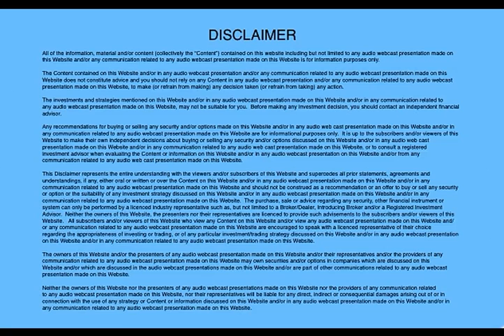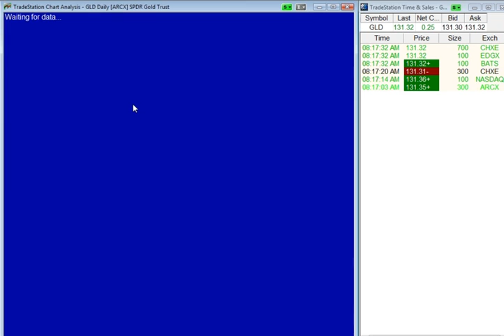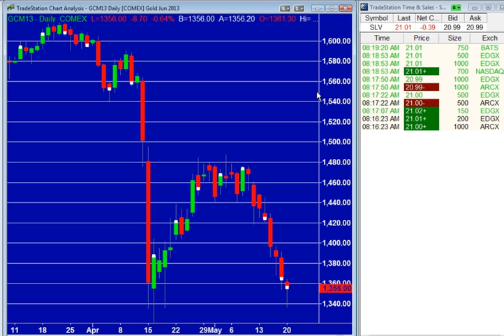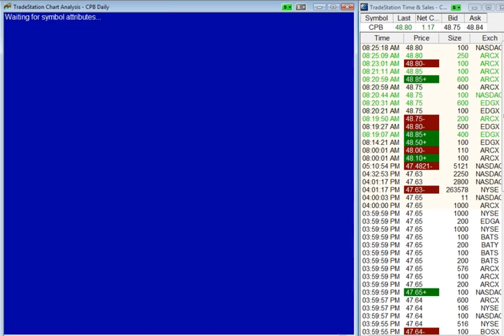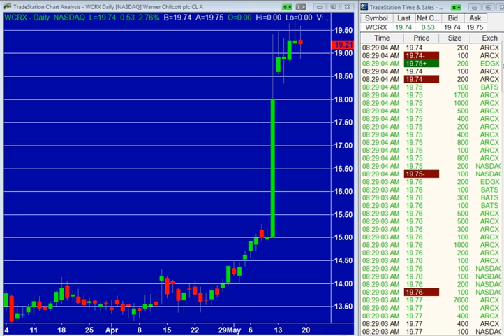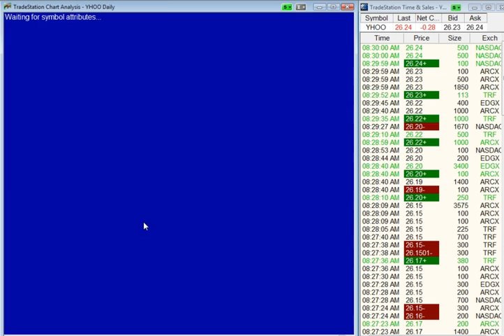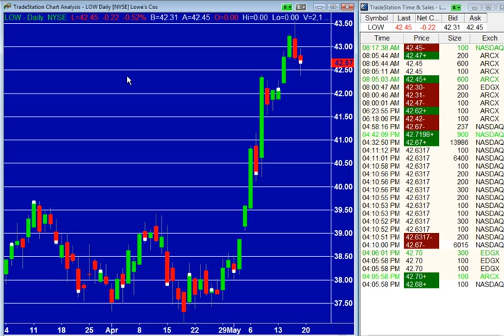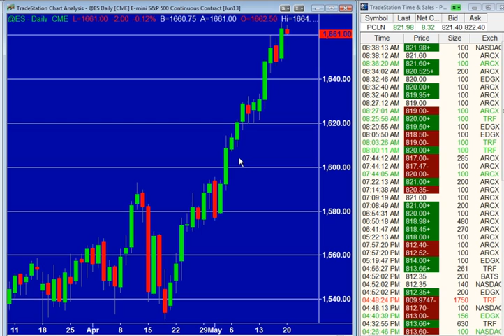May 20th - Premarket Stock Talk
Silver making new lows.  CPB earnings.  APC flash crash discussion.